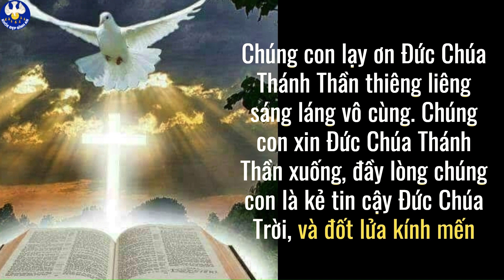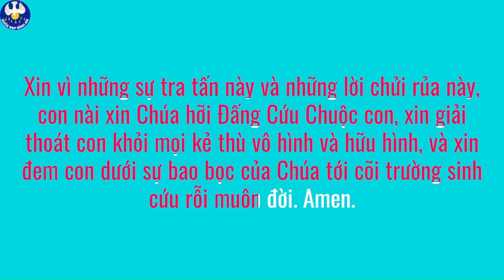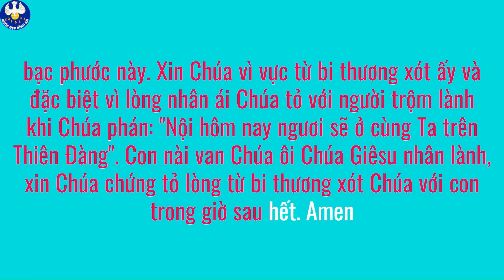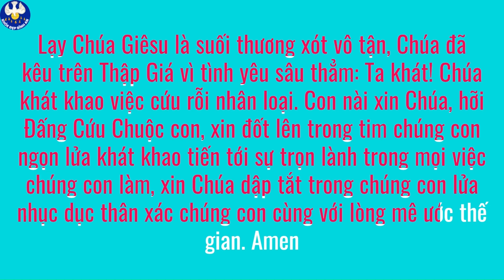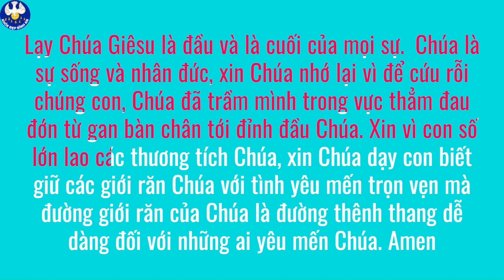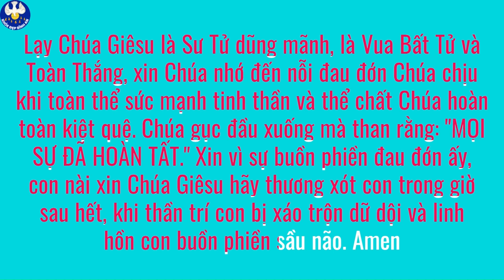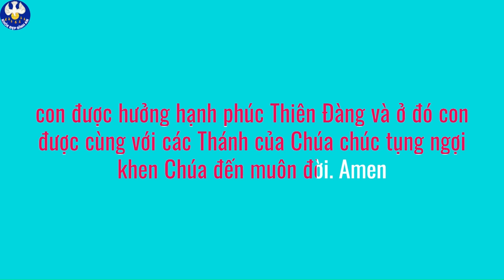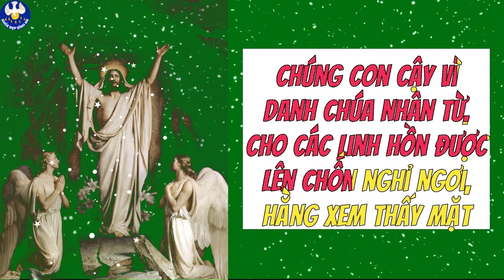Thiên Chúa Ko để người Hiền lương muôn đời Xiêu té Kính 5480 Roi đòn Chúa chịu Khỏe Đẹp Bình An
Thiên Chúa Ko để người Hiền lương muôn đời Xiêu téKính 5480 Roi đòn Chúa chịu =15 Kinh nguyện Chúa mặc khải cho Thánh Bridget Khỏe Đẹp Bình An #242
💎CỘNG ĐỒNG CHỦ ĐỘNG CHĂM SÓC SỨC KHỎE TIÊU DÙNG KHÔN NGOAN
💎PHƯƠNG THỨC TỐT ĐỂ CÓ & DUY TRÌ SỨC KHỎE HY VỌNG